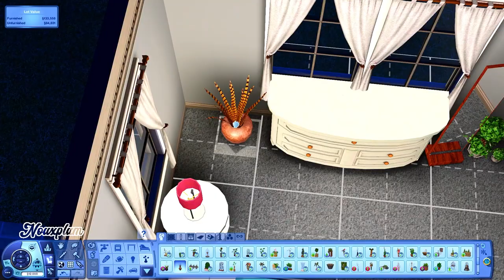The Sims 3 | Lifesimmer's Generations House | Speed Build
Open Me

(Includes Sims3Pack and .package for library folder)